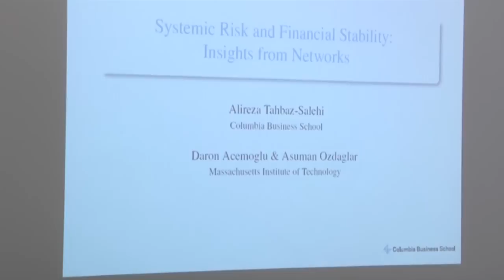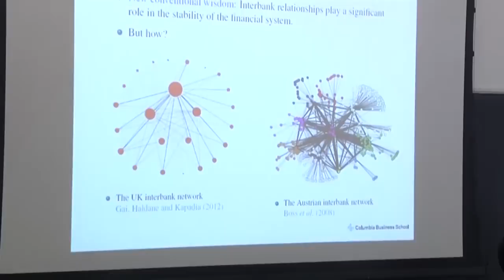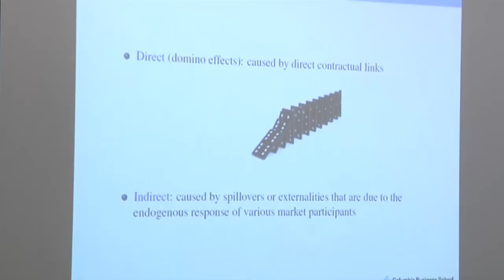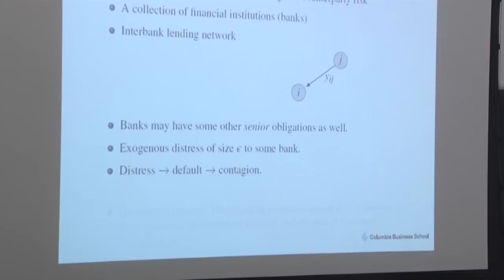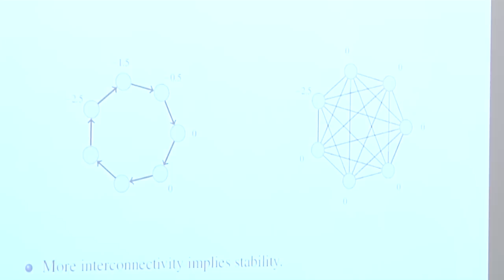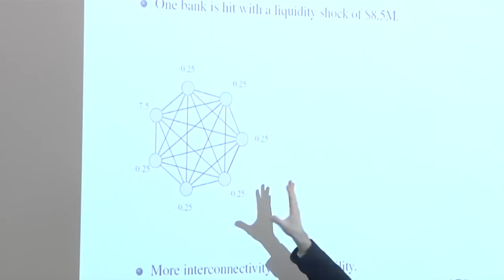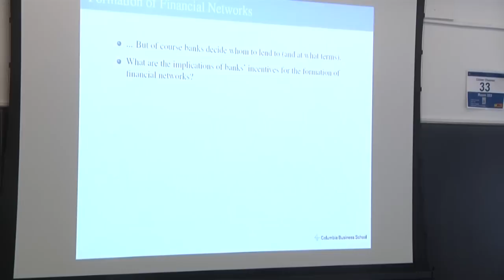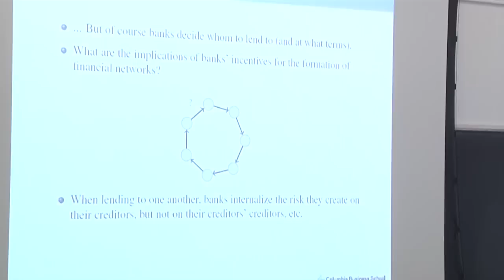Alireza Tahbaz-Salehi: Systemic Risk and Financial Stability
On February 12, 2013, Alireza Tahbaz-Salehi, Assistant Professor of Decision, Risk, and Operations at Columbia Business School, presented Systemic Risk and Financial Stability. The presentation was part of the Program for Financial Studies' No Free Lunch Seminar Series.